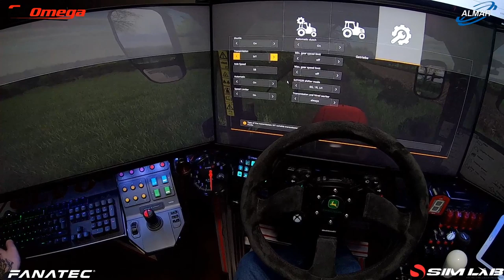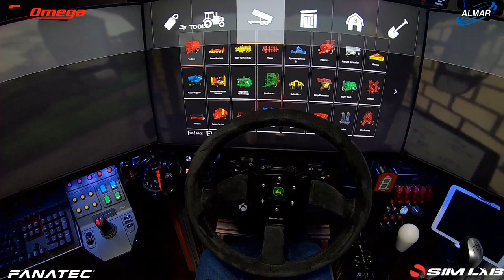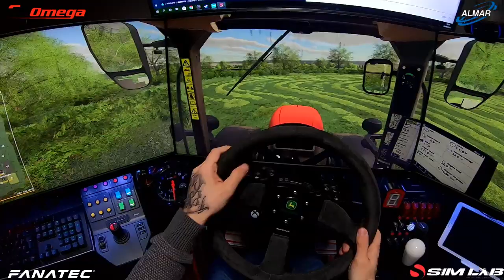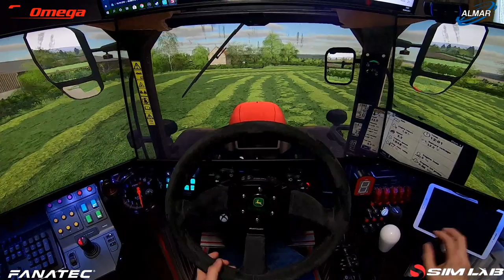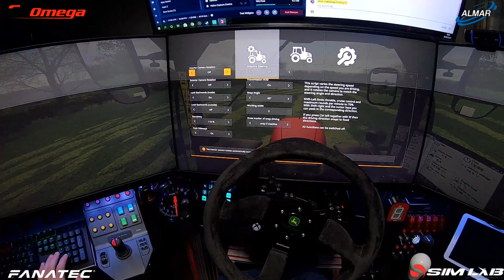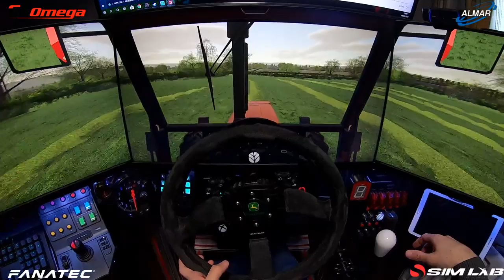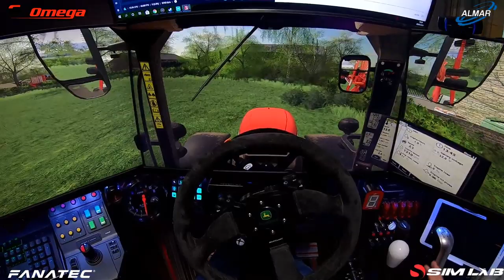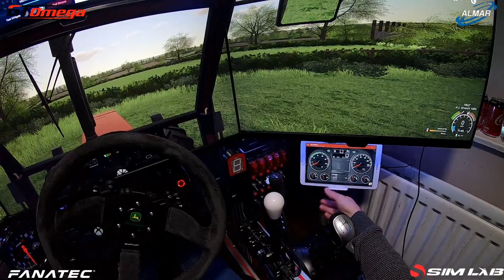farming simulator 19/ charwell farm / episode 6/ wheel cam